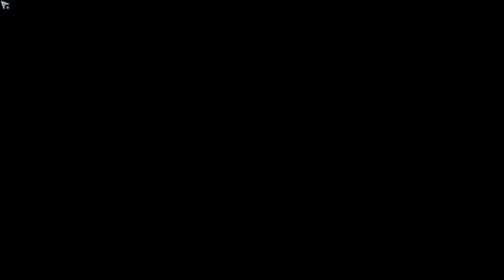Action Taimanin Event Grind 23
No Captain, Supporters Only event
00:00 Story
38:54 Grind
1:16:26 Story Epilogue
1:22:50 Kannazuki Sora